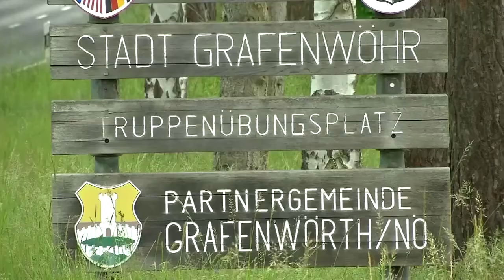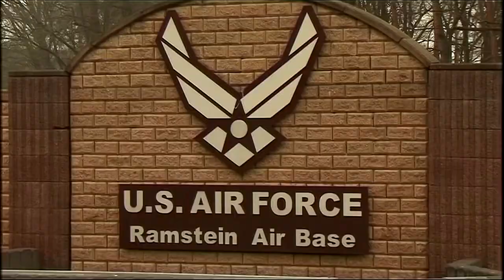Spekulationen über US-Truppenabzüge aus Deutschland sorgen für Verunsicherung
Die US-Regierung soll einen Teilabzug von 9.500 in Deutschland stationierten Soldaten planen – dies geht laut Transatlantik-Koordinator der Bundesregierung Peter Beyer aus „gezielten Medienleaks“ hervor. Viele Standorte des US-Militärs könnten bald leer stehen und die zugehörigen Städte bangen um die Zukunft der Truppenübungsplätze. Politiker der Koalitionsfraktionen kritisieren indessen die Informationspolitik der US-Regierung.